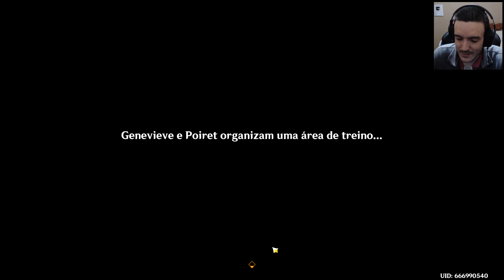PEGUEI TODOS ELECTROCULUS E A BATALHA FINAL NO RINGUE DE PANCRÁCIO - GENSHIN IMPACT #364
Olá pessoal, esse é mais um video da série de Genshin Impact e desta vez conseguimos pegar todos Electroculus e tambem fizemos a batalha final no Ringue de Pancrácio, espero que gostem :D.